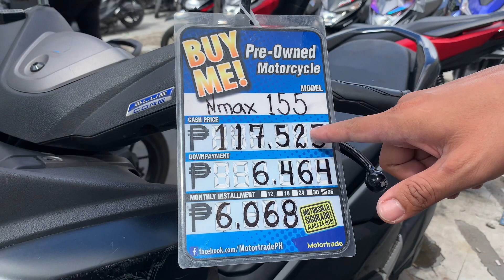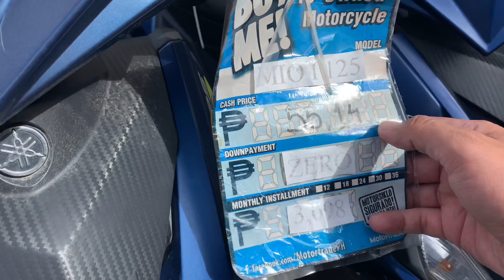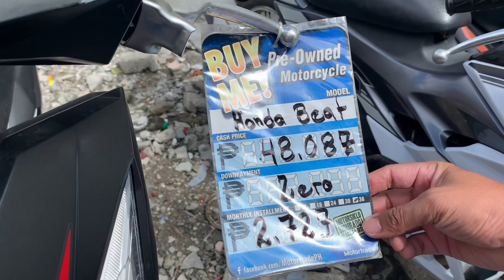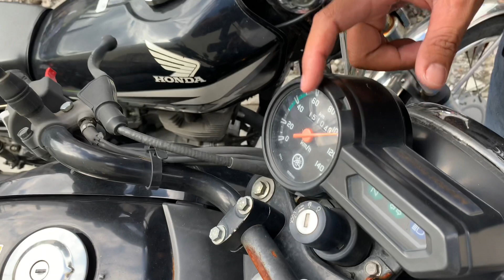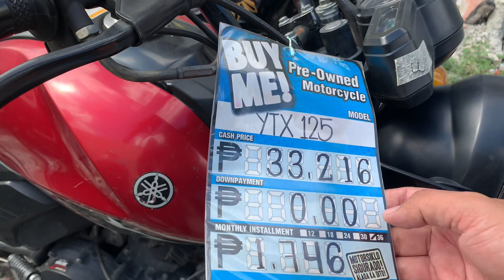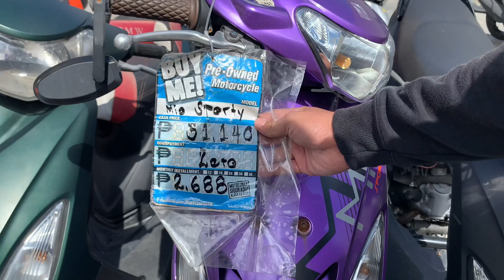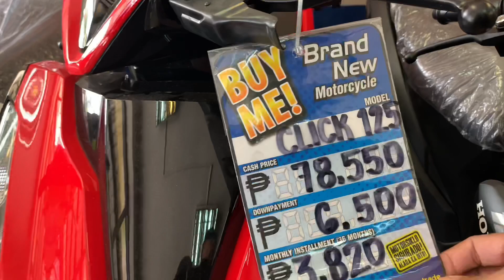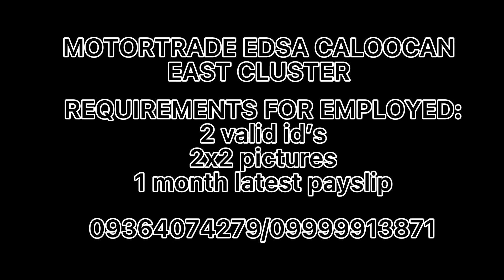Brandnew and reposes Motorcycle,cash and installment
MOTORTRADE mcu branch

Requirements:

Employed
2 Valid ID’s
2 2x2 Picture
1 month latest payslip or COE

Business
2 Valid ID’s
2 2x2 Picture
Brgy Business Permit

FB Page: Motortrade Edsa Caloocan East Cluster